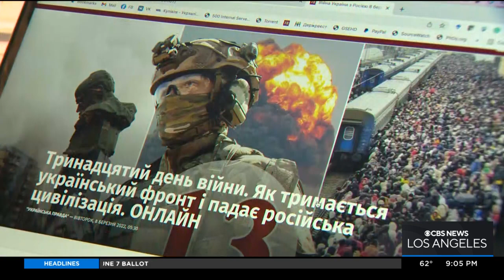Ukrainian Couple Recalls Escape From Russian Invasion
Liz Shchepetykovia and her partner Vitaliy Sharlay fled their homes during the first morning of Russia's invasion of Ukraine. They darted for the Romanian border and waited for hours, standing among the thousands of others trying to escape the bloodshed.